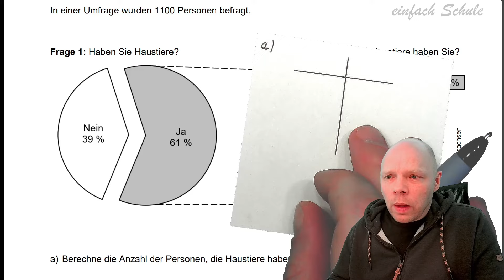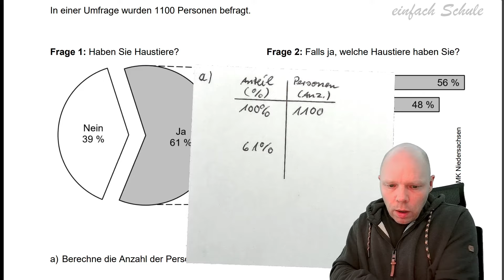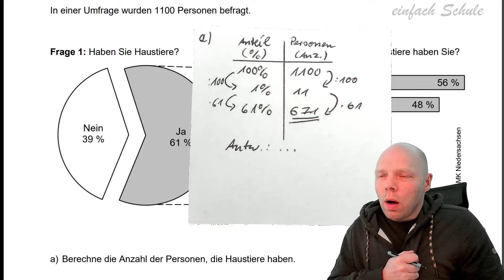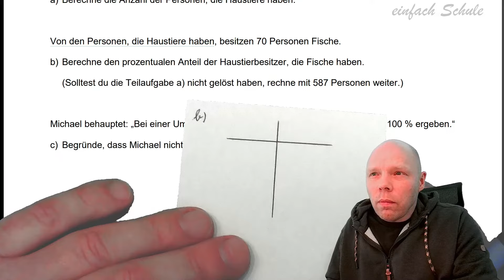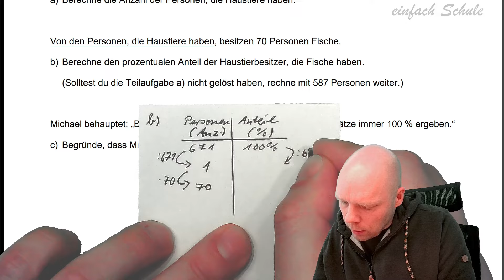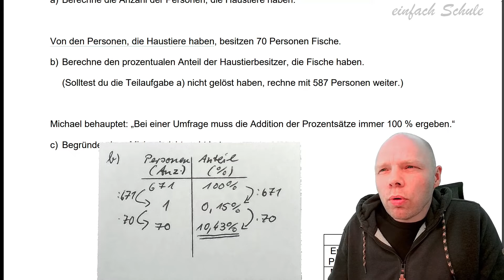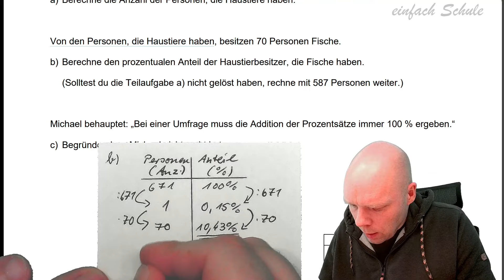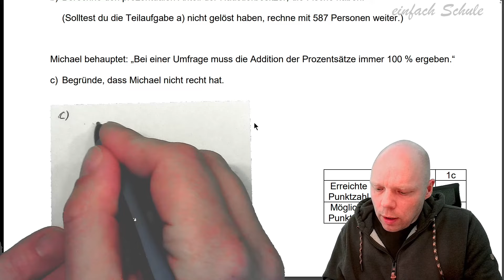Abschlussarbeit Realschule Niedersachsen: Prozentrechnung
Vorbereitung auf die Abschlussprüfung 2024 im Fach Mathematik:
In diesem Video erkläre ich Dir die Aufgabe 1 aus dem Hauptteil 2 der Abschlussarbeit aus Niedersachsen aus dem Jahr 2023.
Inhaltlich geht es die Berechnung von Prozentwert und Prozentsatz.

Das Trainingsheft *Band 1* mit den Original-Aufgaben aus dem Jahr 2021 findest du

Hier findest du *Band 2* des Trainingsheftes (Aufgaben aus dem Jahr 2022)

Rechtliche Hinweise:
Quellenangabe: Die Aufgaben wurden vom Niedersächsischen Kultusministerium unentgeltlich zur Verfügung gestellt.
Bei den vorgestellten Lösungen handelt es sich nicht um die Lösungsvorgaben des Landes Niedersachsen.